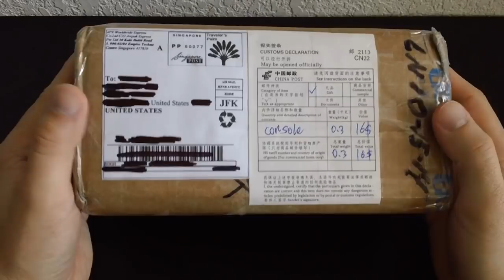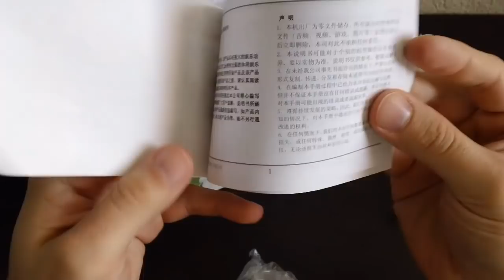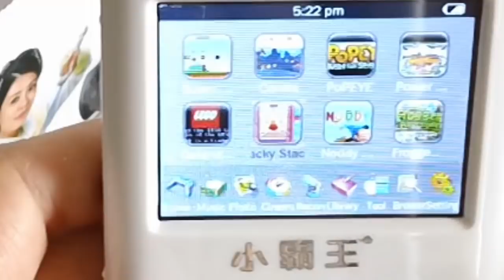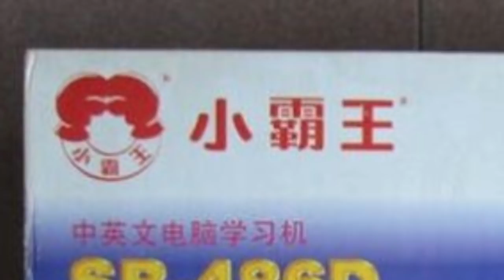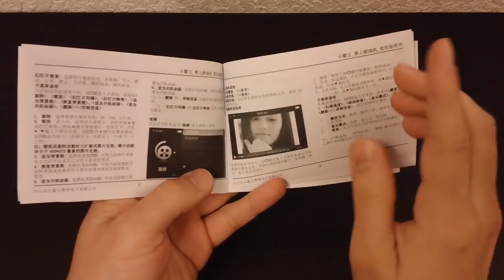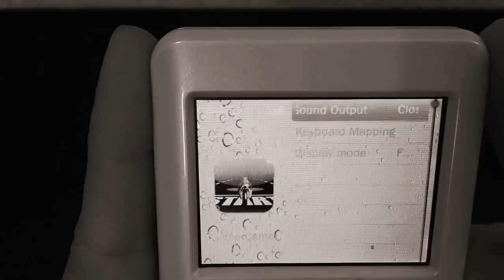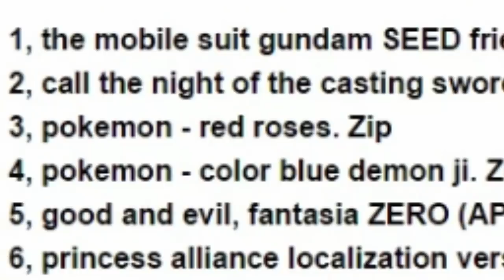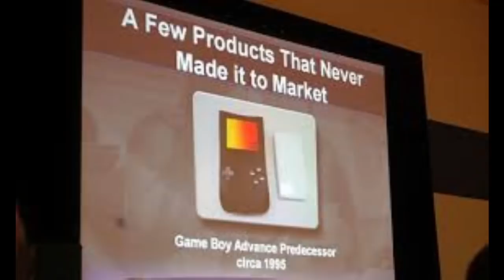Xiaobawang S200 - the GameBoy's missing link?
Today we try to find out who sired the XIAOBAWANG S200!